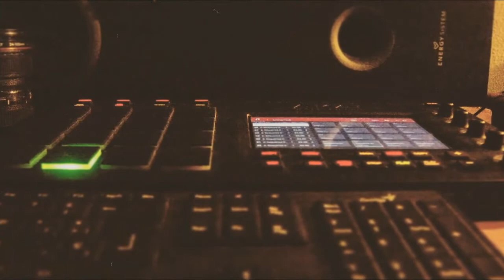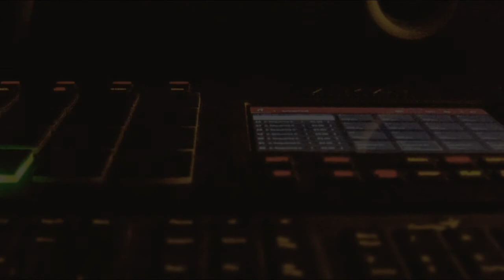Melancholic Sad type beat Hip-Hop Rap Underground Boombap Instrumental (harris) prod ERN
90's Type Beat
90's Type Beat 2019
90's Type Beat Free
90's Instrumental
90's
Old School
Boom Bap
Rap
Beat
Beats
Type
Freestyle Beats
Type Beat
Freestyle